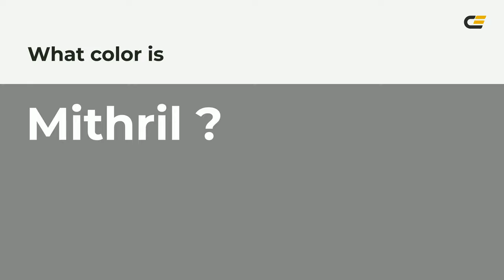Mithril color #878787 hex color - Grey color - Cool color 878787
What color is Mithril ? #878787 hex color - Grey color - Cool color 878787

Hex #878787 Color Code is also known as Mithril color.